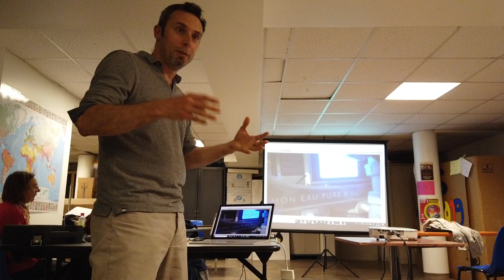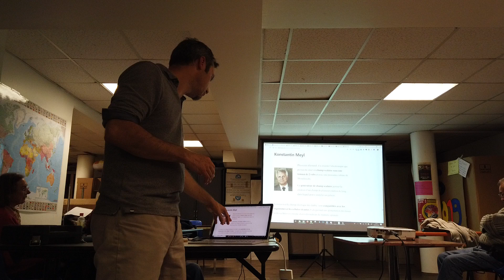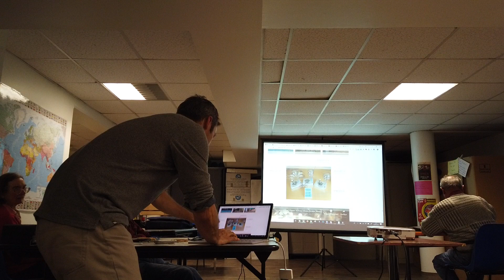Les machines à ondes scalaires 7/8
Conférence les machines à ondes scalaires : 7/8
à l'asso AMRM